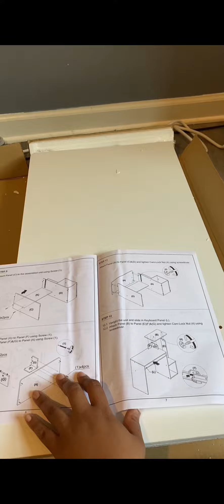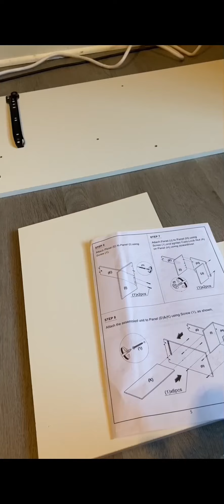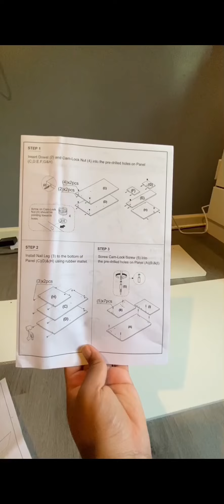Putting together Amazon desk !!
Furinno Econ Multipurpose Home Office Computer Writing Desk, White/Black